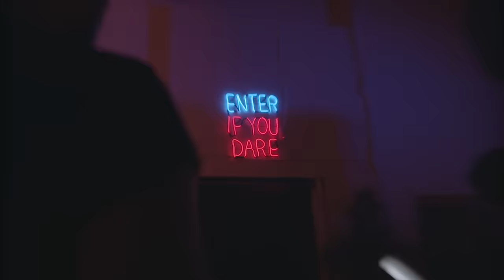LoveVancouver - See the Beauty in Everything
Listen to the calm waves lapping at the shore, and the wind through the tops of ancient Douglas Firs. Taste the magic that is West Coast cuisine in the warm welcome of each diverse neighbourhood you walk. Breathe deep in the fresh mountain air, a fresh start in the beauty of a city like no other, calling your wild heart home. To Vancouver.